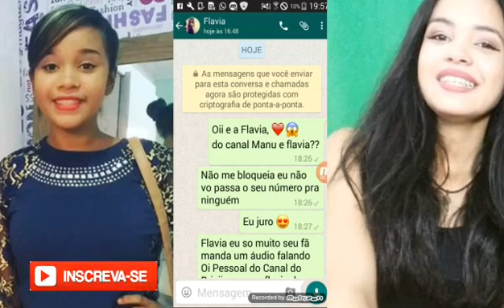Minha conversa com a Flavia do canal Manu e Flavia parte 1!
Ela ja mandou um áudio e oficial mesmo gente

Espero que você tenha gostado do vídeo fis com todo carinho que mais vídeo assim

Me ajude a chegar em 6 MIL INSCRITOS  ❤

~ MANDE COISAS ~
 CAIXA POSTAL
27
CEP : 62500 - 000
  Itapipoca - ce